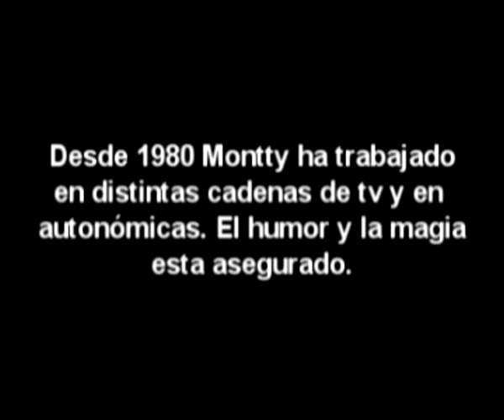El Mago Montty en Soria 1ª Parte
El humorista y mago Francisco Montosa (Montty) estuvo en Soria en la final de monólogos organizado por el bar restaurante La Chistera.
Montty que era la primera vez que actuaba en Soria conquistó al público con su humor y magia.